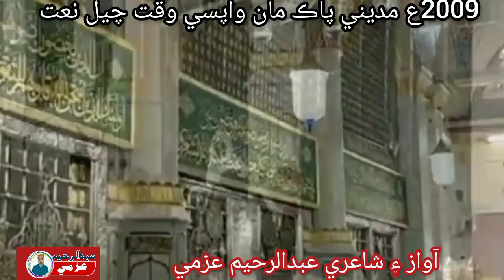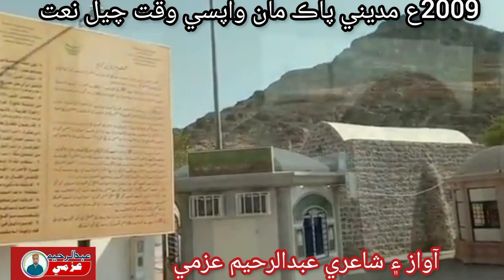Naat 2023 Mot dukhi aa mare thi by Abdul Rahim Azmi